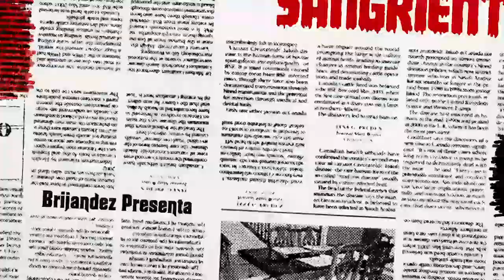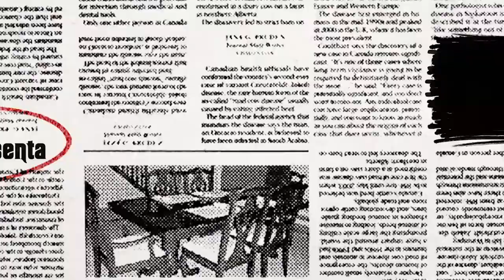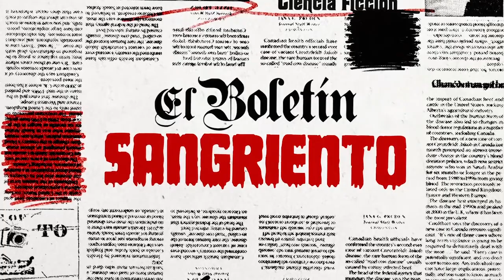Evolución – El Boletín Sangriento #14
💀📼 Reviews: La saga Saw, Things Heard and Seen, The Poughkeepsie Tape, Ghostwatch, Stargate, The Thing, Are You Afraid of the Dark? vs Goosebumps, Horizon Line  y EVOLUTION (Discusión principal en 43:33)

🎙️ Hosts: Mickey J. Brijandez, Libia Haro, Adrián Rodríguez

EBS Vol.2 – Temp. 02, Ep. 09 [LGY #014]